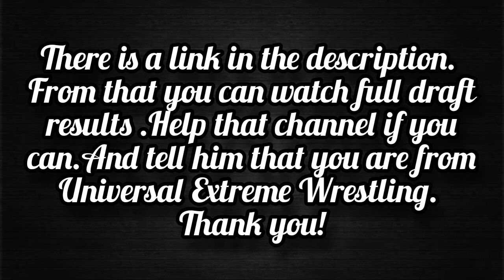WWE Bobby Lashley Spear Compilation 2021 | DriveMeCrazy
Through this video, you can see world wrestling entertainment of Bobby Lashley's spear compilation.

Large Thanks

All content featured in this video fully belongs to original creators. Take note, this compiled video is not ours and we only want to continue giving happiness.